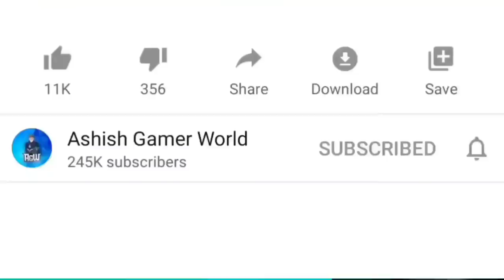New Updates🔥 Rampage 2.0 Event Coming 25th June | Fact 4 Costume Mask Free | New Top Up Event - AGW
FREE FIRE ID :
(Ashish•YTঔ࿐)

Related topic
1) free fire new update
2) free fire india
3) New Updates
4) Rampage 2.0 Event Coming 25 June
5) Fact 4 Costume Mask Free
6) New Top Up Event